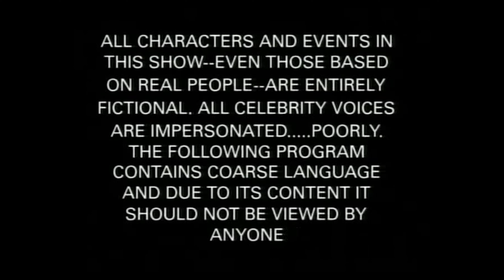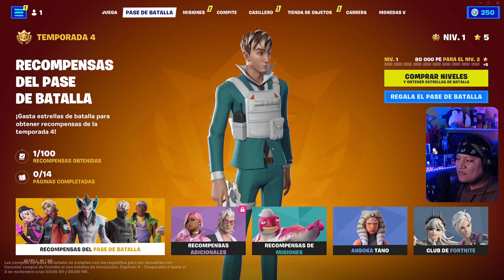Fortnite Capítulo 4 Temporada 4 Impresiones y Misiones con LuzGamer | THIS IS EPIC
FORTNITE TEMPORADA 4 CAPÍTULO 4 ES UNA LOCURA !! Tenemos un montón de armas nuevas, nuevo vehículos, nuevas zonas y nuevas bóvedas para atracar. Hoy vamos a revisar el nuevo pase de batalla y todas las novedades del Battle Royale. Recuerda que puedes seguirme en mi canal de Twitch y jugar en vivo, chatear o sólo escucharme mientras te preparas un Nesquik. Nos vemos en la isla !

Próximamente estaré publicando un video sobre las misiones de VIÑETAS. LORE.

00:00 Intro
00:25 Cinemática Temporada 4
01:50 Cinemática Gameplay Temporada 4
02:52 Reaccionando al Pase de Batalla de Temporada
04:34 Nuevas ubicaciones
04:43 Revisando las listas de Misiones
05:30 GAMEPLAY con LuzGamer
06:20 Ariete Cohete
06:42 Robolso
07:53 Tirreta Maletín
08:40 FANG DE THORNE
10:02 Nuevo Jefe - El Crupier
13:07 Torre de Pronóstico
22:45 Nueva Bóveda

IMPULSO
Registra cofres o robolsos (25)
Sobrevive a jugadores (500)
Inflinge daño a oponentes (2000)
Descubre ubicaciones (2)
Activa aumentos (10)
Elimina oponentes (20)
Juega partidas (6)
Distancia recorrida al esprintar (2000)

SEMANA 0
Etapa 1 de 2
Visita Suites SAnguinarias, Retiro Relajante y Solar Selénico
Etapa 2 de 2
Destruye elementos (200)

Distancia recorrida en vehículos (1500)
Inflinge daño a oponentes con subfusiles o rifles de asalto (3000)

Destruye paredes debilitadas o puertas de seguridad (2)
Obtén datos de torres de pronósticos (2)

MISION ESPECIAL
Asesta disparos a oponentes con la torreta maletín.